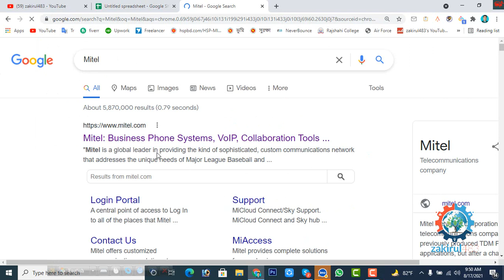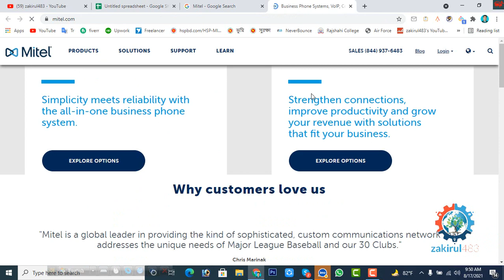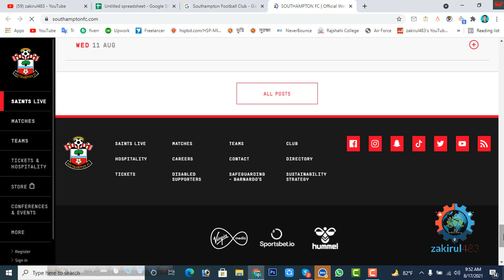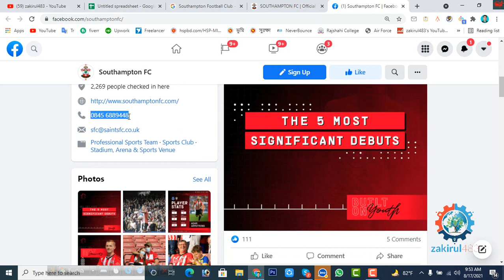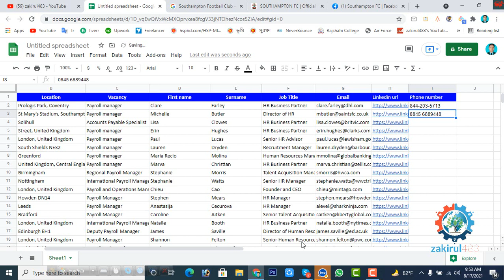Lead Generation - How to get Someone's Phone/Contact Number - বাংলা টিউটোরিয়াল- zakirul483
Through this video you will learn. If you watch the video very carefully then you will not have any problem later.

Bests,
zakirul483